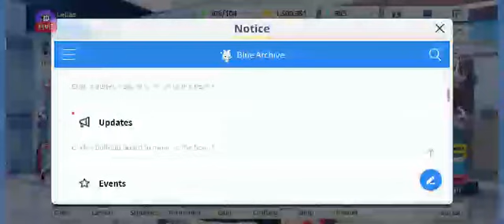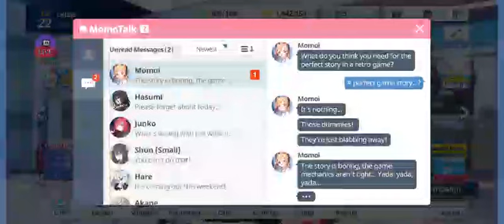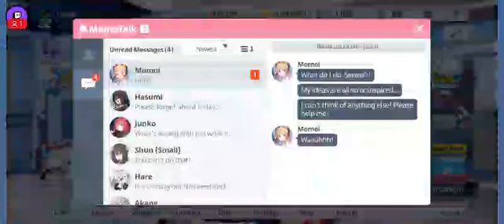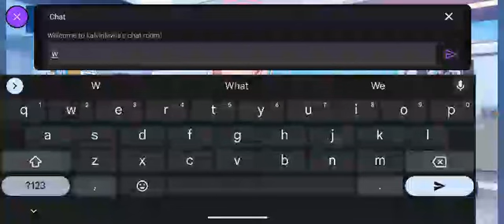Blue Archive 2023, (getting Himari out of the house.)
In this episode I grind for a bit of pyro then I manage to stumble across the special girl of everyones dreams. I hope she wasn't too difficult to get for the rest of you. I kinda did more rolls than just this, you can see the progress i've put in from looking closely.